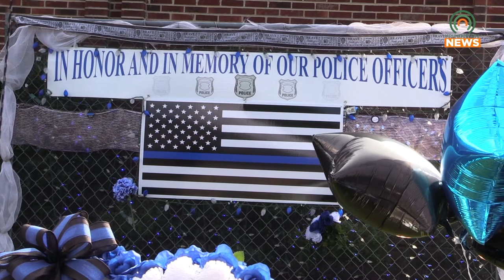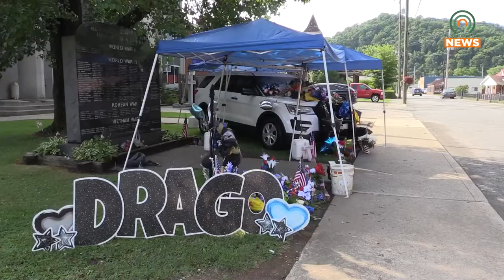People's Bank Presents Check to Fallen Heroes and First Responders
After three officers lost their lives in the line of duty on June 30, People's Bank in Prestonsburg presented a check for $51,330 to the Floyd County Fallen Hero Foundation.